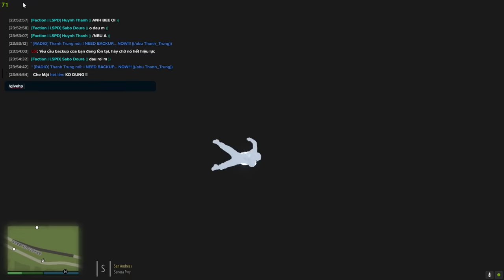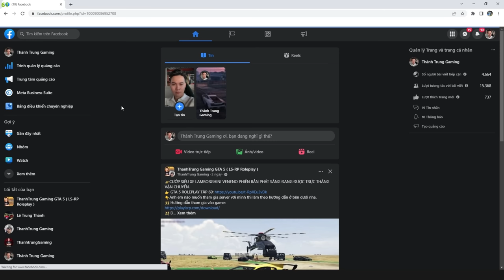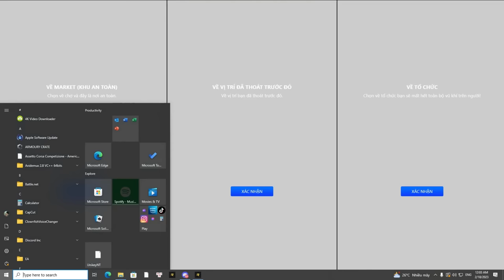GTA 5 Roleplay#72 Chạy Ex Đi Trộm Chó Bị Cảnh Sát ''Giả'' Bắt Tại Biên Giới Và Cái Kết !!!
Link Kênh Team GTA 5 ThànhTrung Gaming 📺
Các Bạn Sang Đăng Ký Nhé !